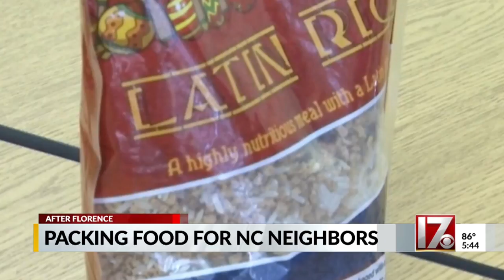Charities packing food for NC neighbors